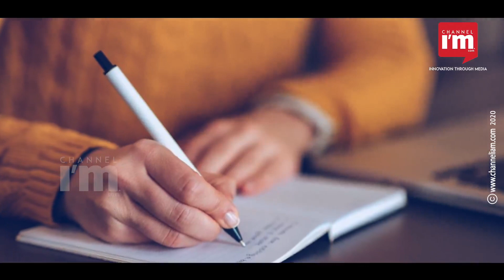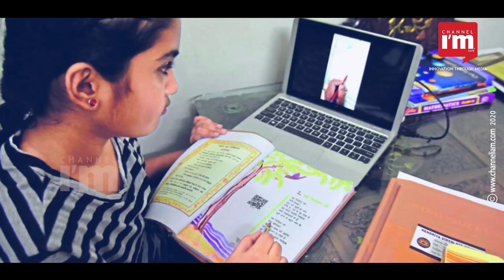പാഠ്യേതര കോഴ്‌സുകളിൽ തത്സമയ കോഴ്‌സുകളുമായി LessonLeap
2020-ൽ രാജ്യത്തെ എഡ്ടെക് മേഖലയിൽ വൻ കുതിച്ചുചാട്ടമാണ് ഉണ്ടായത്.  മുംബൈ ആസ്ഥാനമായുള്ള LessonLeap പാഠ്യേതര കോഴ്‌സുകളിൽ തത്സമയ കോഴ്‌സുകൾ വാഗ്ദാനം ചെയ്യുന്നു. രസകരമായ തത്സമയ ക്ലാസുകളിലൂടെ  വിദ്യാർത്ഥികൾക്ക് പബ്ലിക് സ്പീക്കിംഗ്, ലാംഗ്വേജ് കമാൻഡ് സ്കിൽസ്, റൈറ്റിംഗ് ഇവയിൽ പരിശീലനം നൽകുന്നതാണ് LessonLeap എന്ന പ്ലാറ്റ്ഫോം.
ലോക്ക്ഡൗൺ കാരണം പാഠ്യേതര പ്രവർത്തനങ്ങൾ തുടരാൻ കഴിയാതെ വന്ന തന്റെ പെൺമക്കളാണ്,  അനുഷ മഹാലിംഗം എന്ന വനിതാ സംരംഭകയെ LessonLeap  തുടങ്ങാൻ പ്രേരിപ്പിച്ചത്. ഹാർവാർഡ് ബിസിനസ് സ്കൂളിലെ ബാച്ച്മേറ്റും സുഹൃത്തുമായ ദീപ്തി സാഹിക്കൊപ്പം 2020 ഒക്ടോബറിൽ LessonLeap സ്ഥാപിച്ചു. കിന്റർഗാർഡൻ മുതൽ ആറാം ക്ലാസ് വരെയുള്ള വിദ്യാർത്ഥികളെയാണ് LessonLeap ലക്ഷ്യമിടുന്നത്. കോഫൗണ്ടറും സിഇഒയുമായ ദീപ്തി സാഹിയും മറ്റു ആറ് ടീം അംഗങ്ങളും നെതർലണ്ടിൽ നിന്നാണ് സ്റ്റാർട്ടപ്പിന്റെ പ്രവർത്തനങ്ങളിൽ പങ്കെടുക്കുന്നത്. തുടക്കത്തിൽ തന്നെ ബെർലിൻ ആസ്ഥാനമായുള്ള Point Nine Capital ലിൽ നിന്നും ഏയ്ഞ്ചൽ ഇൻവെസ്റ്റർമാരിൽ നിന്നും വെളിപ്പെടുത്താത്ത തുക പ്രീ-സീഡ് ഫണ്ടിംഗ്  ആയി സ്റ്റാർട്ടപ്പിലേക്കെത്തിയിരുന്നു.

നിലവിൽ, 20 ലധികം അധ്യാപകർ ലെസൻ‌ലീപ്പിന്റെ കോഴ്‌സുകൾ തത്സമയം പഠിപ്പിക്കുന്നു.  ഒരോ സെഷനും 500 മുതൽ 1,200 രൂപ വരെയാണ് സ്റ്റാർട്ടപ്പ് ഈടാക്കുന്നത്. പ്രായപരിധി അടിസ്ഥാനമാക്കിയാണ് കോഴ്‌സുകൾ വിഭജിച്ചിരിക്കുന്നത്. സെഷനുകൾ ആഴ്ചയിൽ ഒന്ന് മുതൽ നാല് തവണ വരെ 45 മുതൽ 90 മിനിറ്റ് വരെ നീണ്ടുനിൽക്കും. ഒരു ബാച്ചിൽ മൂന്ന് മുതൽ എട്ട് വരെ കുട്ടികളുണ്ട്. കുട്ടികളിലെ കഴിവുകൾ വികസിപ്പിക്കുന്നത് പലപ്പോഴും സ്കൂൾ കരിക്കുലത്തിലൂടെ സാധ്യമാകുന്ന ഒന്നല്ല. കുട്ടികളുടെ വ്യക്തിത്വ വികാസത്തിന് പഠനത്തോടൊപ്പം തന്നെ പ്രാധാന്യം നൽ‌കേണ്ട ഒന്നാണ് പാഠ്യേതര പ്രവർത്തനങ്ങളെന്ന് അനുഷ വിശ്വസിക്കുന്നു. വരയും വായനയും എഴുത്തും നാടകവും സംവാദവുമായി കുട്ടികളിലെ പാഠ്യേതര കഴിവുകൾ പരമാവധി പുറത്ത് കൊണ്ടുവരാൻ പ്ലാറ്റ്ഫോം ശ്രമിക്കുന്നു. സെഷനുകൾ തത്സമയം നടത്തുന്നതിനാൽ  കുട്ടികൾക്ക് അധ്യാപകരുമായി ഇടപഴകാൻ സാധിക്കുന്നു. ആദ്യഘട്ടത്തിൽ തന്നെ മൂവായിരത്തിലധികം കുട്ടികൾ ലെസൺ ലീപ്പിന്റെ കോഴ്സുകളിൽ ചേർന്നതായി അനുഷ പറയുന്നു.
വരും മാസങ്ങളിൽ, ഇന്ത്യൻ വിപണിയിലേക്ക് കൂടുതൽ ഇറങ്ങാനും സിംഗപ്പൂർ, യുഎഇ, ലണ്ടൻ എന്നിവിടങ്ങളിലേക്ക് പ്രവർത്തനങ്ങൾ വ്യാപിപ്പിക്കാനും ലെസൺ ലീപ്പ് പദ്ധതിയിടുന്നു. മെട്രോ നഗരങ്ങളിൽ ശ്രദ്ധ കേന്ദ്രീകരിക്കാനാണ് സ്റ്റാർട്ടപ്പിന്റെ പദ്ധതി. ഇംഗ്ലീഷ് പ്രാഥമിക ഭാഷയല്ലാത്ത ഫ്രാൻസും ജർമ്മനിയും ഉൾപ്പെടെയുള്ള യൂറോപ്യൻ രാജ്യങ്ങളിൽ കോൺവർസേഷണൽ ഇംഗ്ലീഷ് മെച്ചപ്പെടുത്തുന്നതിനുള്ള ഒരു പുതിയ പ്രോഗ്രാമും പ്ലാറ്റ്ഫോം കൊണ്ടു വരുന്നു.
ദീപ്‌തിയും അനുഷയും ഇതിന് മുമ്പ് വിവിധ സ്റ്റാർട്ടപ്പുകളിൽ നേതൃതലത്തിൽ പ്രവർത്തിച്ചിട്ടുണ്ട്. ആംസ്റ്റർഡാം ആസ്ഥാനമായുള്ള ഓഫീസ് ബുക്കിംഗ് പ്ലാറ്റ്‌ഫോം Deskbookers  CEO ആയിരുന്നു ദീപ്‌തി. കിഡ്സ് ക്ലോത്തിംഗ് പ്ലാറ്റ്ഫോം Hopscotch ൽ കാറ്റഗറി മാനേജ്‌മെന്റ് സീനിയർ വൈസ് പ്രസിഡന്റായിരുന്നു അനുഷ. ലെസൻ‌ലീപ്പ് ഒരു ഗ്ലോബൽ ബ്രാൻഡ് ആക്കി മാറ്റുകയാണ് ഇപ്പോൾ ഇരുവരുടെയും ലക്ഷ്യം.